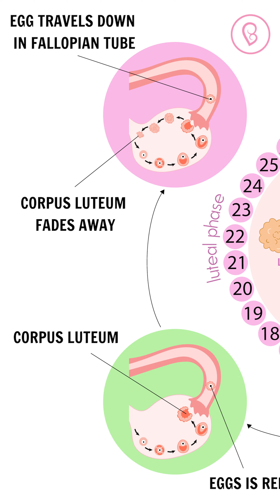หลังแท้งควรเริ่มต้นอย่างไร ต้องทานตัวไหน ?